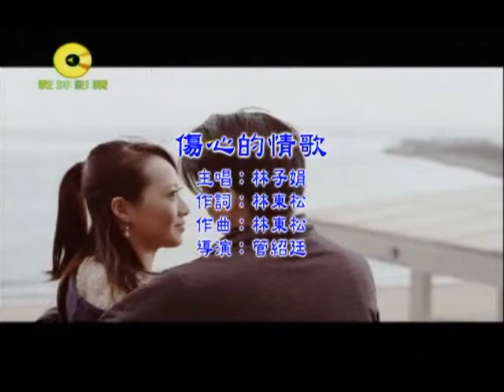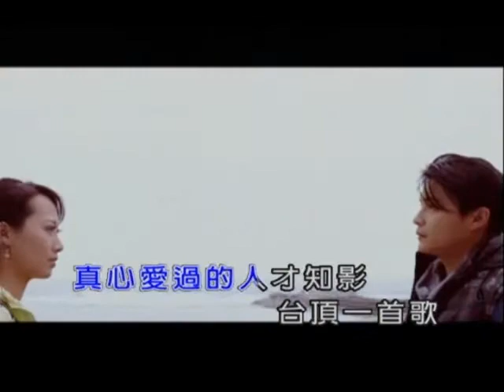林子娟-傷心的情歌【練唱版】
溫馨五月台灣奇案片尾曲..乾坤柔情上市!!